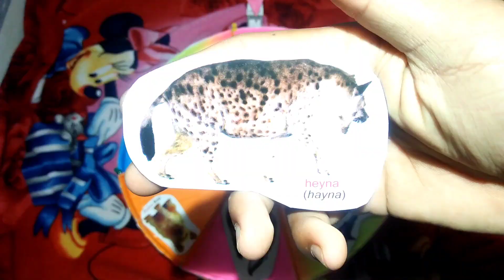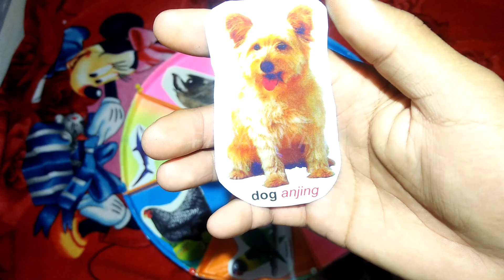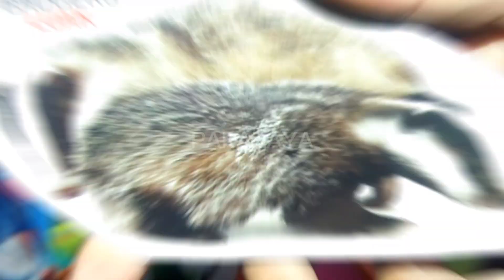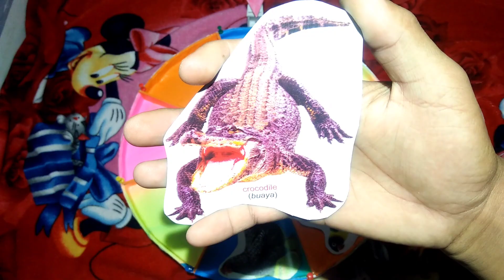GET TO KNOW HEINA ANIMALS, LIZARDS, CROCODILLES, SHARKS, LOVE BIRD / SPINNING WHEEL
18.Today we learn and get to know the sounds of animals around the world such as